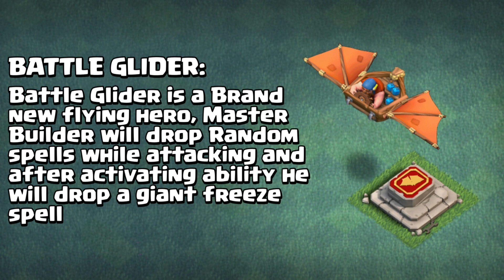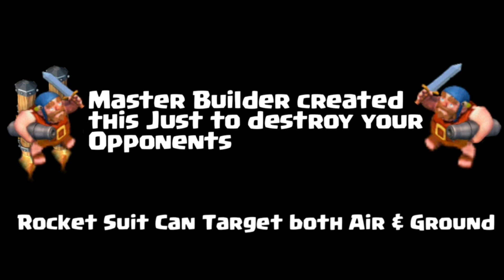3 Update ideas That Must be added in Clash of Clans | Coc upcoming Update | coc new Update